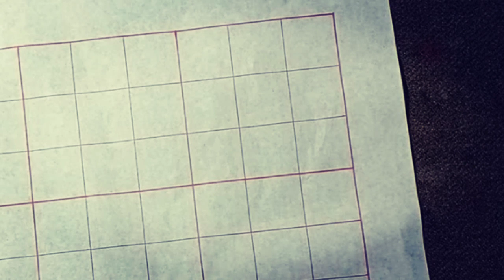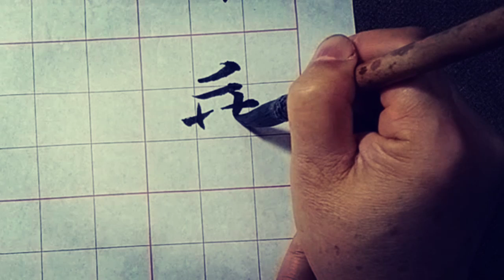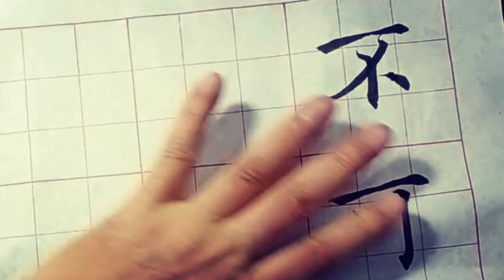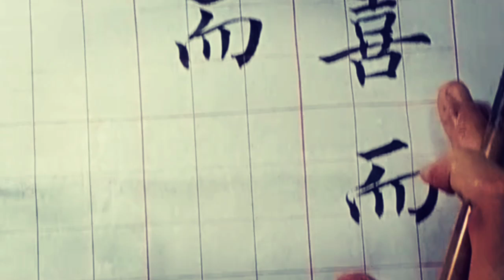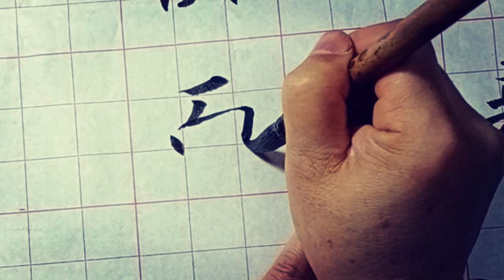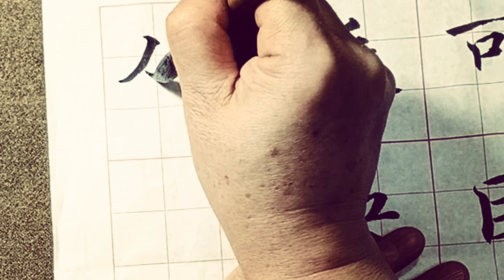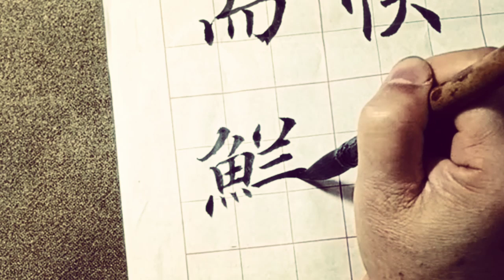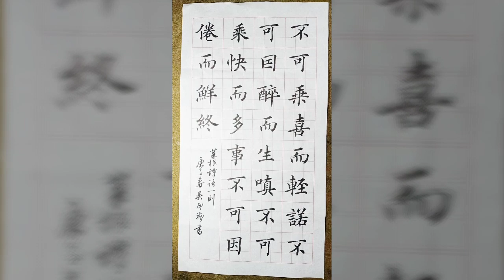楷書（九宮格的）菜根譚語一不可乘喜而輕諾；不可因醉而生嗔；不可乘快而多事；不可因倦而鮮終。-吳啟禎書法教室教學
楷書菜根譚語一不可乘喜而輕諾；不可因醉而生嗔；不可乘快而多事；不可因倦而鮮終。-吳啟禎書法教室教學